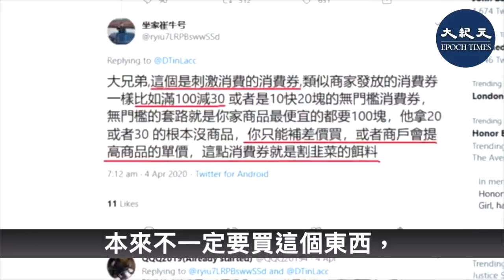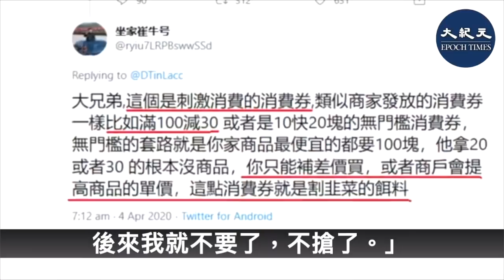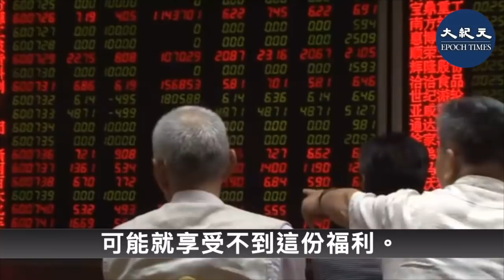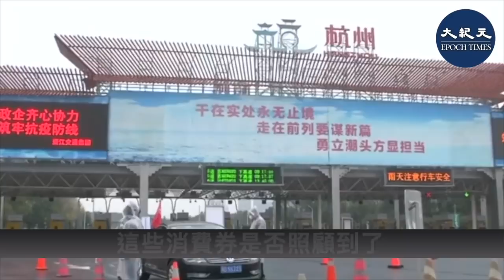(字幕）在西方國家政府紛紛出台政策，向低收入群體發現金以渡過難關的時候，自3月份以來，中國多個地區免費發放消費券，總額達五十億元人民幣。但老百姓對此並不是很買帳。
今年頭兩個月，中國社會消費品零售總額同比實際下降23.7%，為了應對這種嚴重的局面，中國各地政府從3月份起就開始向居民發放消費券。據《中國經營報》截至目前估計，約四十個地區發放消費券，杭州、南京和鄭州等城市發放上億元人民幣。武漢也發放兩千萬元人民幣的消費券。

消費券規則是指定商家消費，採滿點折扣。比如，杭州發三張消費券，滿300減45元、滿200減35元、滿100減20元各一張。

＊「有些不划算」

但杭州居民戚惠民卻對這種消費券很反感：「不合算，因為被捆綁了。本來不一定要買這個東西，但為了湊足這個點，然後就買了。後來我就不要了，不搶了。」
有網友建議政府提供類似雙11的促銷活動更實惠。更有人批評說，把消費券與特定商家捆綁，成了變相的利益輸送。還有商家在活動前已提高售價，使得消費者享受不到真正的折扣。

網民「Nothingcando」說：「政府發兩千萬元文化旅遊消費券！一去千佛寺景區，收費的人就說我們不認這個！最後還是微信掃碼自己付的錢。」

＊公平公正性惹質疑
此外消費券發放的公正、公平性受到了廣泛的關注，甚至是質疑。深圳居民孟醒說：「一區就幾千萬元，隨機發個幾十塊錢，能領到的人也很少一部分，不一定能恰好幫到那些需要的人。」
另外，消費券需通過支付寶、微信等渠道隨機發放電子券，手機用戶必須眼明手快，先到先得，如果搶不贏別人，可能就享受不到這份福利。

據中國澎湃新聞網報導，4月3日，杭州發放第三批150萬份共1.5億元消費券，不到三分鐘就全部搶領完畢。

杭州居民戚惠民非常不認可這種搶消費券的方式：「其實這是很不人道的。你既然要發，就發到每個人的支付寶裡就可以了。但它用一種搶的形式，有點像影視劇裡，那些暴發戶、土豪撒銅板，然後讓窮人在下面搶一樣的感覺。」

這些消費券是否照顧到了受疫情影響較重的低收入階層，也引來了質疑。據澎湃網報導，目前只有銀川、青島、南京、杭州、鄭州等五地的消費券有針對貧困群體的措施。

目前美國3月底已通過法案，對年薪少於7.5萬美元的民眾每人發放1,200美元，每名兒童可以獲得500美元。日本則將對有生計困難的家庭每戶發放30萬日元的補貼，公務員和企業高層除外。西方國家救助弱勢群體的做法顯然與中共大相逕庭。

責任編輯：Bowen